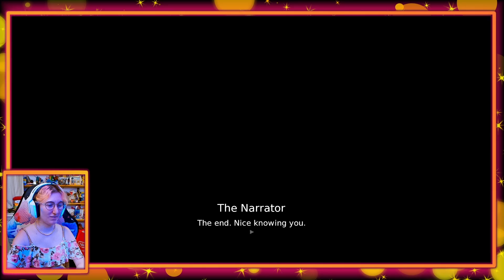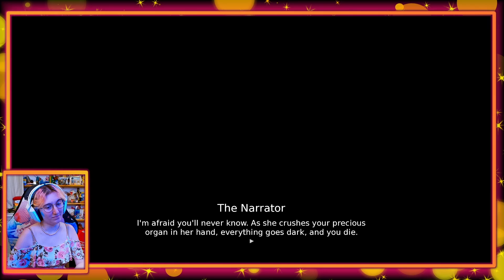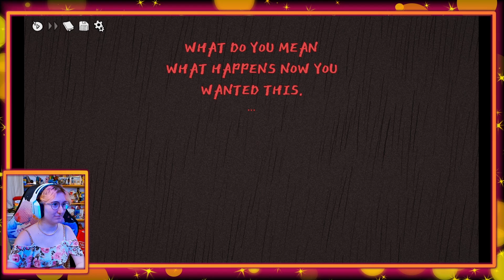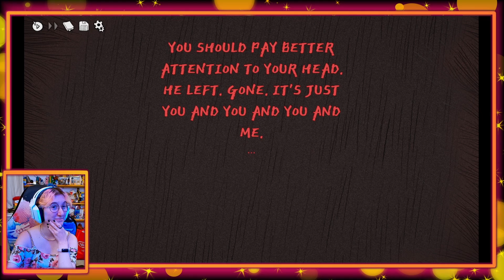Mistakes and Mysteries - Slay The Princess Pt 2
TW - Death, blood, gore, self harm, body horror, su*cide

Well I was silly last time and we see the consequences of that first hand at the start of this one! Forgive me. We start to see more outcomes of our choices in this one and we really get those horror vibes coming through!

Check out live stream vods on @lozarcaneVODS